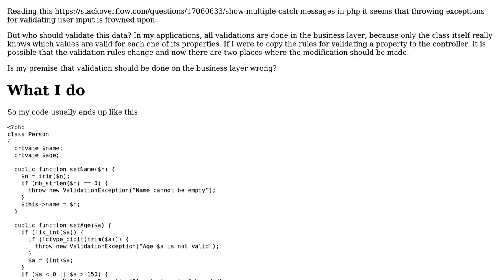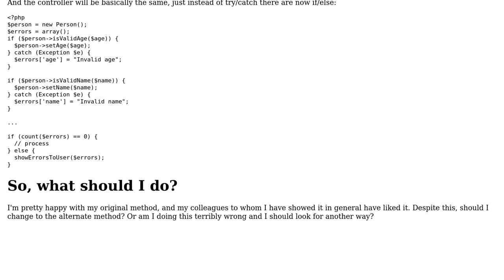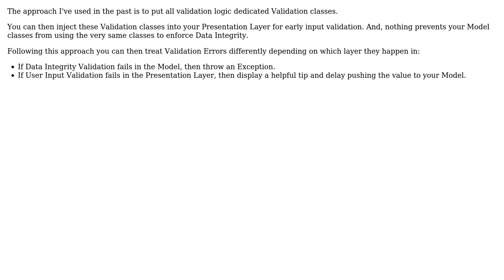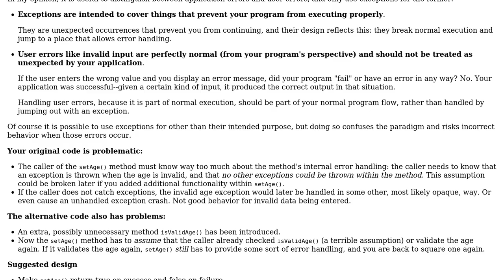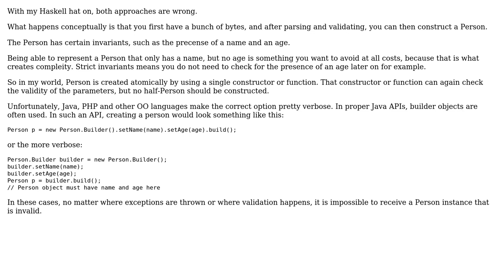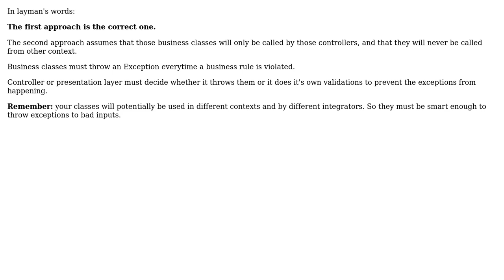If the model is validating the data, shouldn't it throw exceptions on bad input?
Software Engineering: If the model is validating the data, shouldn't it throw exceptions on bad input?

With thanks & praise to God, and with thanks to the many people who have made this project possible! | Content (except music & images) licensed under CC BY-SA | Music | Images & others | With thanks to user user239558 user Tulains Cordova user Stephen C user MetaFight user Carlos Campderros user Andy and the Stack Exchange Network Trademarks are property of their respective owners. You are responsible for your own actions.